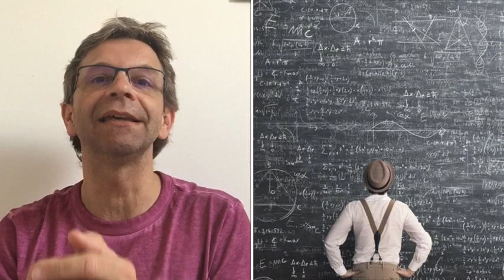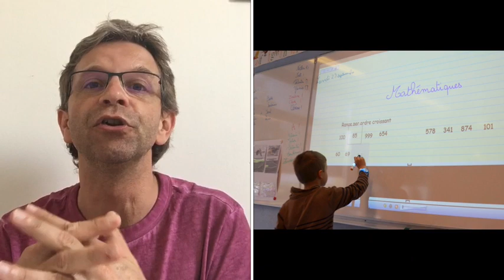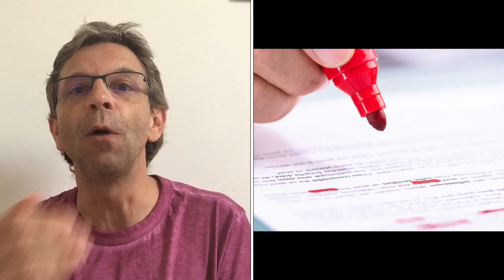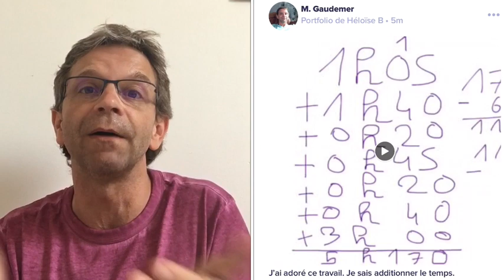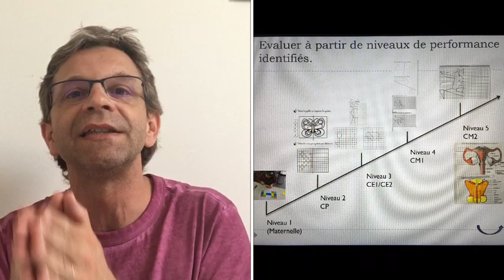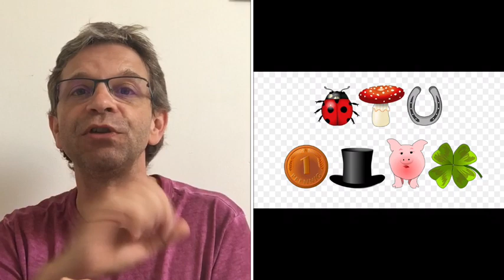9 derniers conseils pour le concours de maths didactique (partie 3)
Cette vidéo fait suite à celle déjà postée sur le sujet. Vous y trouverez des conseils pour augmenter vos chances de réussite à ce concours.